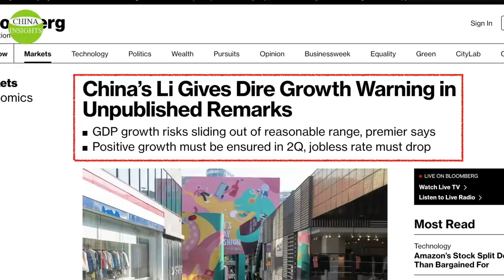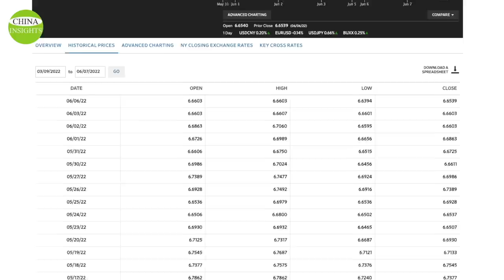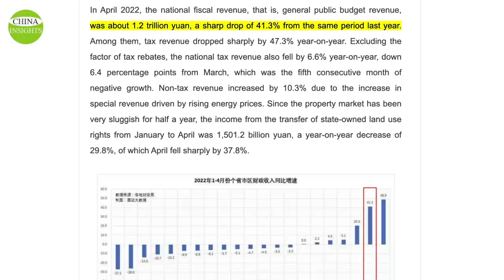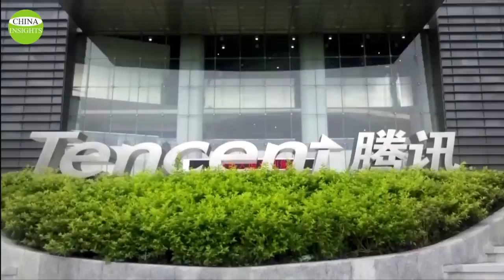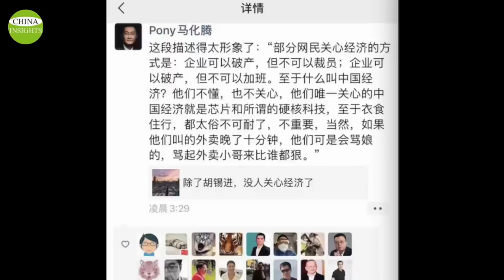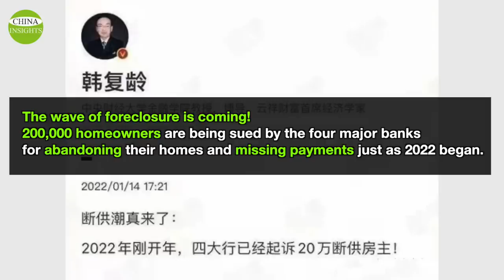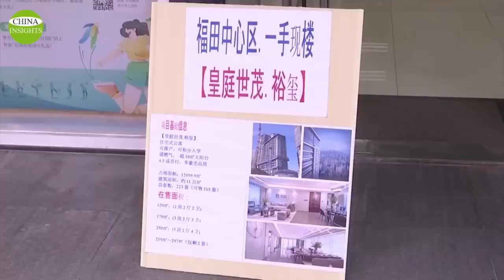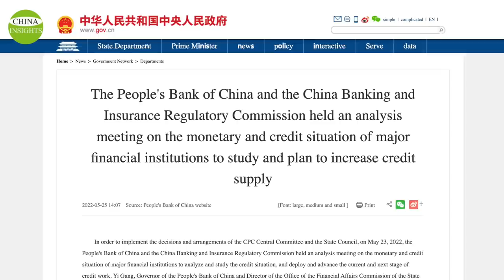Meeting of 100K attendees: Terrible economy scares CCP officials/China's premier warns of calamity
On June 3rd, The Wall Street Journal quoted informed sources as saying that Li Keqiang's May 25th 100,000-strong conference was submitted to the Politburo Standing Committee for approval. The State Council, led by the Chinese Premier, held the emergency meeting entitled the  "National Teleconference on Stabilizing the Economy". Li said bluntly at the meeting that China's economic growth is at risk of slipping out of the reasonable zone. If the economy fails to maintain a certain growth rate, it will pay a huge price and face a long road to recovery.
On May 30th, 2022, China's National Bureau of Statistics held a video conference on the topic of statistical fraud and the mobilization and deployment of special efforts to combat the problem. Why is the CCP now making a concerted effort to crack down on statistical falsification? One possibility is that China's economic crisis can no longer be covered up.